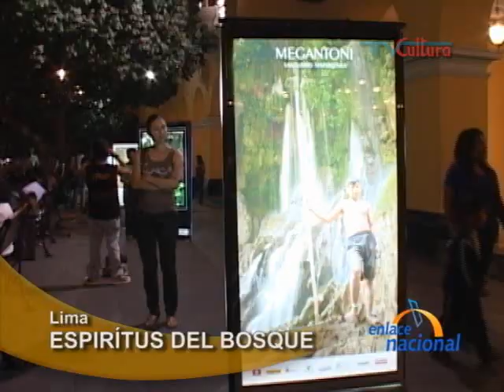El espíritu de los Matsiguengas es retratado por Luis Pilares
La muestra "Espíritu de los bosques" de Luis Pilares retrata la belleza paisajística del Santuario Nacional de Megantoni, ubicado en el distrito de Echarate, provincia de Quillabamba.
Megantoni es uno de los seis lugares más ricos en biodiversidad del planeta y además alberga a la cultura matsiguengas y al pongo de Mainique, los cuales se ven amenazados por el proyecto del gas de Camisea.
Esta muestra no solo presenta la belleza natural sino también pone en conocimiento la realidad que amenaza al Santuario.
La muestra también se apreciará en Cusco, lugar donde Luis Pilares se inspiro y consagró su fe por la cultura Matsiguenga.